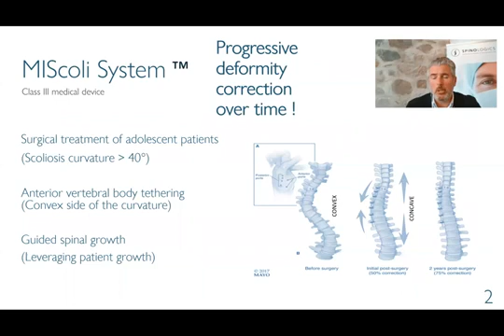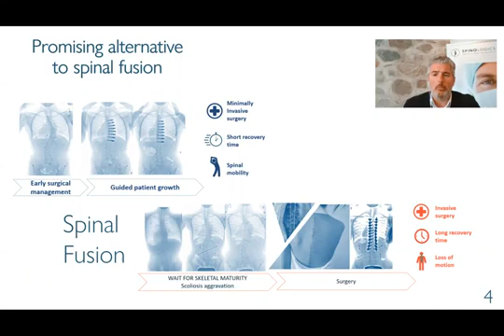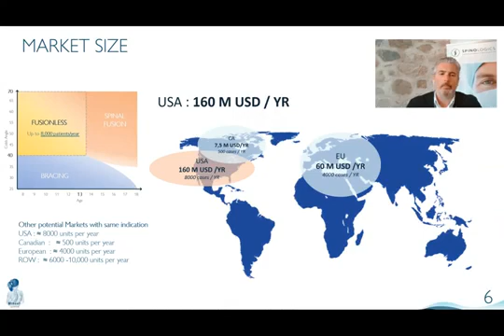Spino Modulation: MIScoli system project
All video parts are of the sole property of Spino Modulation